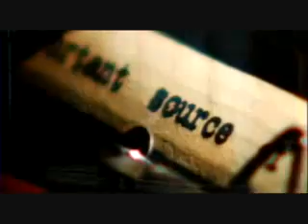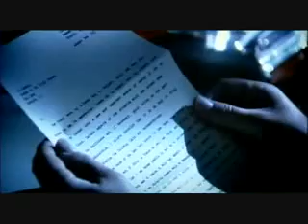Einstein's Equation of Life and Death part 1